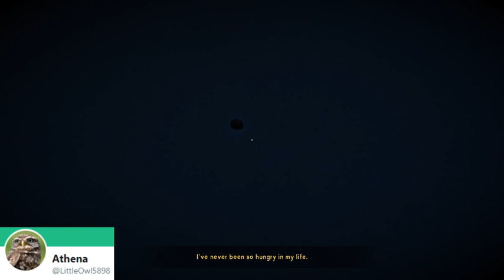The Long Dark: (Part 1)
Playing through The Long Dark for the first time!